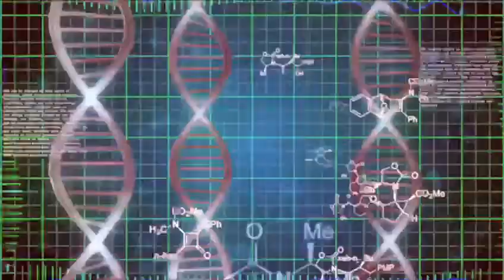Epigenetica una nuova mappa per la prevenzione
Epigenetica, una nuova mappa per la prevenzione : lo studio dei fattori che possono influenzare e condizionare la nostra salute , la qualità della vita ed il benessere .

Per Info 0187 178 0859
Via delle Querce, 28 (157,18 km)
54028 Villafranca in Lunigiana